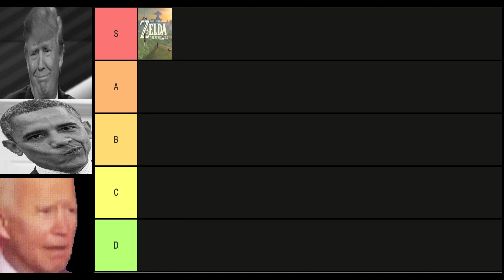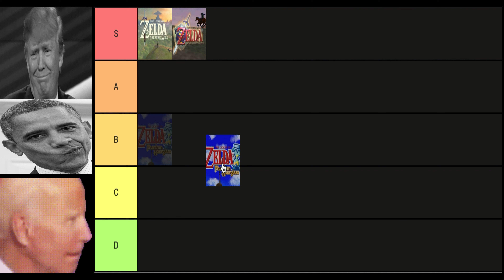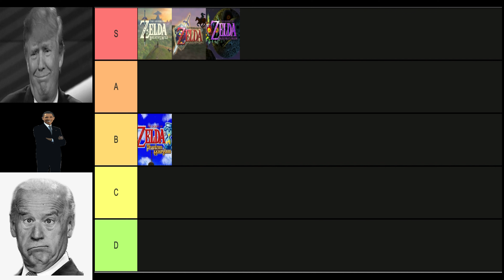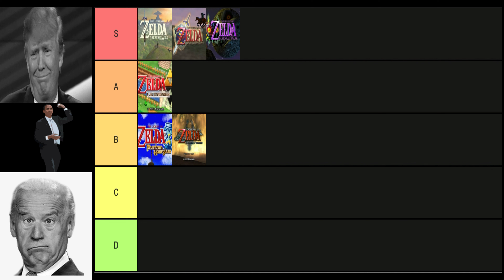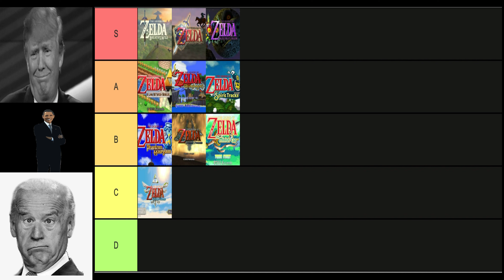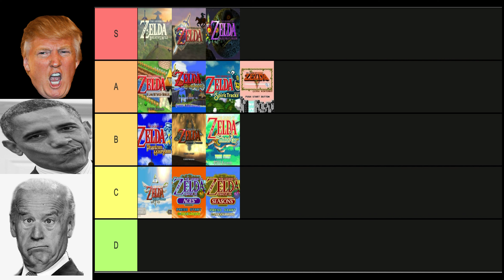Presidents Funny Zelda Game EPIC Tier List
Today The presidents get together to rank the awesome Zelda franchise in granular fashion.

Join Biden, Trump and Obama as they make some controversial and very funny decisions whilst generally having a lot of fun In the Zelda Universe